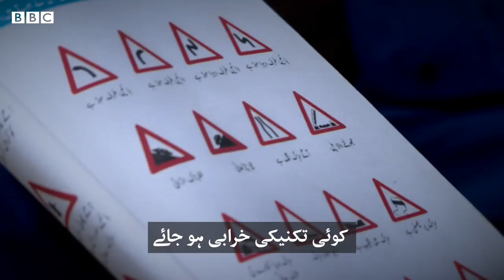Karachi: Meet the mechanic who makes retrofitted rickshaws - BBCURDU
کراچی سے تعلق رکھنے والے عمران گھانچی نے دس سال پہلے اپنی جسمانی معذوری کی مخصوص ضروریات کو مدِنظر رکھتے ہوئے ایک سیکنڈ ہینڈ موٹر سائیکل خرید کر اُس
میں تبدیلیاں کیں۔ اُنھیں نہیں معلوم تھا کہ آگے چل کر یہ فیصلہ نا صرف اُن کی آمدنی کا ذریعہ بنے گا بلکہ اُن جیسے دیگر معذور افراد کی زندگیاں تبدیل کرنے میں بھی مددگار ثابت ہوگا۔
عمران گھانچی سے ہمارے ساتھی کریم الاسلام نے کراچی میں ملاقات کی۔